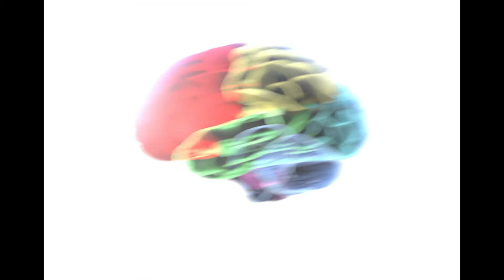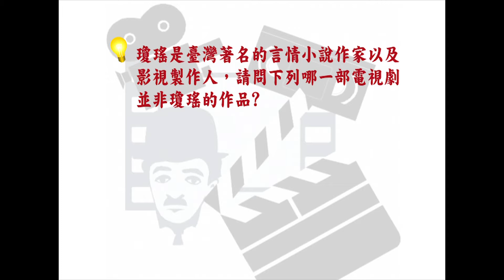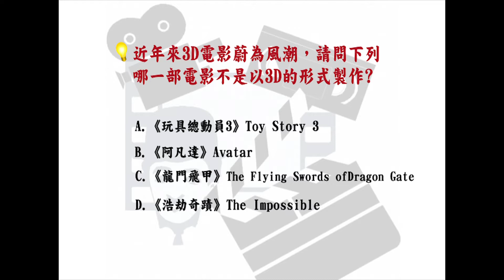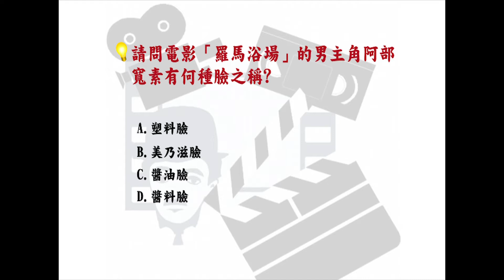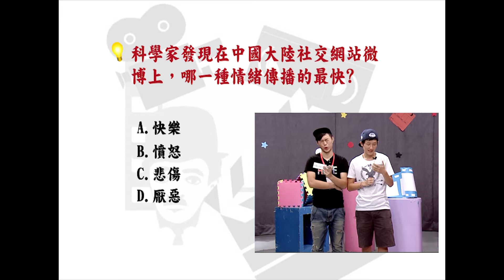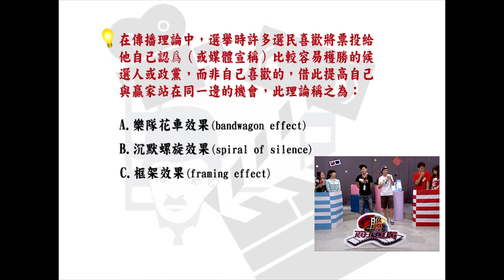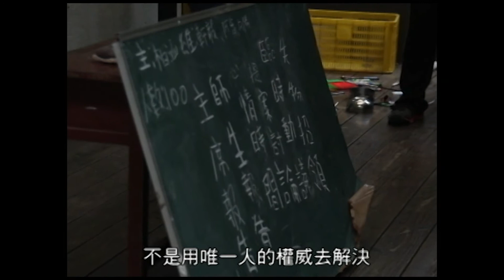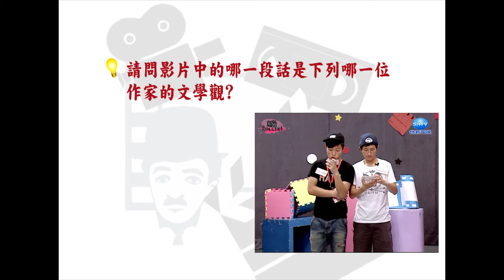102-1【腦 Rolling】30分鐘 第一集完整版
中文意義為「滾石不生苔」。
滾動的石頭不會生青苔，腦如果常用，便會越用越靈光。
你有多久沒有滾動你的大腦了呢？對千篇一律的工作及課本感到厭煩了嗎？
你從沒想過的組合，歡樂靈活的題目，還有絞盡腦汁的參賽者！
動腦原來可以這麼有趣，讓我們一起來腦 (now) rolling吧！！！

出品人 賴鼎銘
總監製 陳清河
監 製 謝旭洲
指導老師 丘岳
指導助教 吳婷娟
教學助理 何侑庭

製作人 劉耀中
執行製作 李艾林 蕭亘妤
秘書 顏群翰
企 劃 鄭偉志 蕭亘妤 翁婉綾
營運行銷 李芷萱 李光宇

外景編導 鄭偉志
外景攝影 方建立
外景攝影助理 李艾林
外景成音 李光宇

外景演員 張汶皓 歐瑜文 蘇怡文
              陳昱潔 吉虹蓉 吳柏叡

棚內主持人 姚宇謙 邱志恒
棚內來賓 黃一純 曹佳華 陳歡歡
              沈志杰 莊博瑀 郭國堯

導 播 林家民
助理導播 翁婉綾
現場指導 賴奕帆
技術指導 顏群翰
成音指導 李芷萱
成音助理 李光宇
燈光指導 顏群翰
棚內攝影 張汶皓 方建立 鄭偉志
特效設計 李欣蓉 林聖聞
美術設計 方建立 高翊涵 李艾林
三妝 翁婉綾 李欣蓉
後期製作 高翊涵 林聖聞